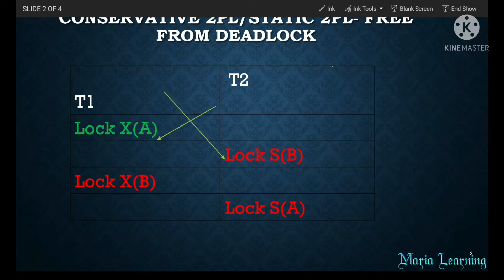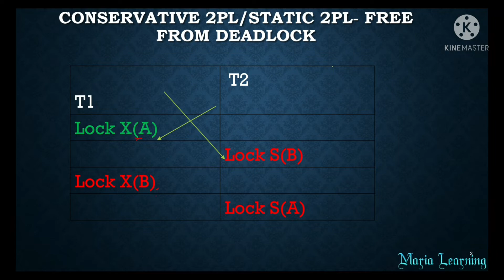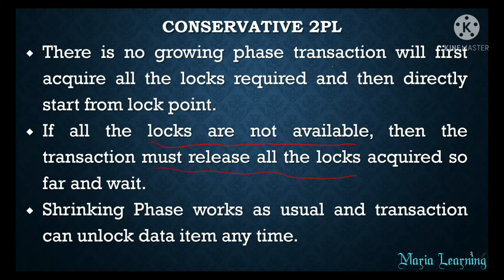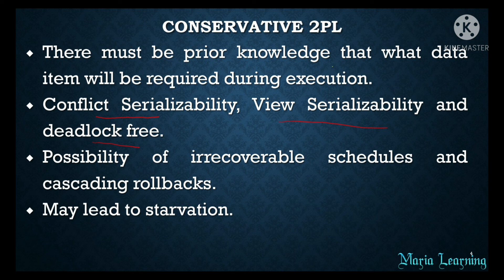Lecture 73 - Conservative | Static 2 Phase Locking Protocol in DBMS in Tamil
In this lecture, I have discussed about Conservative 2 Phase Locking Protocol in DBMS.